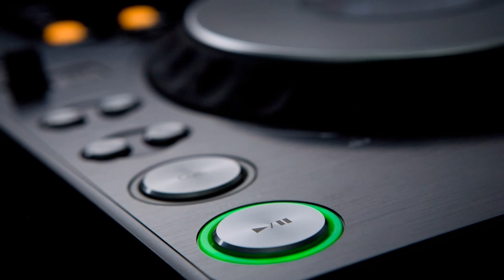DJ Filo feat. Lee B. - Feel Your Soul (Radio-Cut)